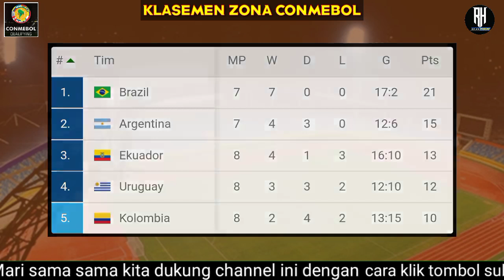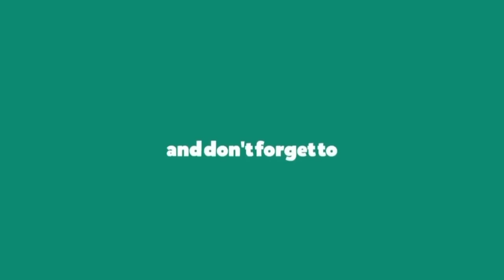Hasil Kualifikasi Piala Dunia 2022 Zona Conmebol | Brazil vs Argentina | Hasil Bola Hari ini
Hasil Kualifikasi Piala Dunia 2022 Zona Amerika Latin ~ Hasil Brazil vs Argentina WCQ Conmebol Round 9

inilah hasil lengkap pertandingan Kualifikasi Piala Dunia 2022 Zona Conmebol pekan ke 9 Senin,06 September 2021,

hasil bola kualifikasi piala dunia 2022 zona Amerika Latin tadi malam. hasil dan klasemen terbaru Kualifikasi Piala Dunia 2022 Zona Conmebol tadi malam 2021.

Ekuador 0-0 Chile
Paraguay 1-1 Colombia
Uruguay 4-2 Bolivia
Peru vs Venezuela

hasil kualifikasi piala dunia 2022 brazil,hasil kualifikasi piala dunia 2022 argentina,